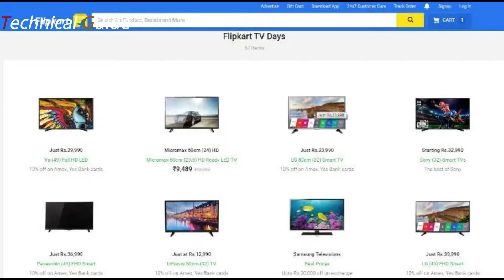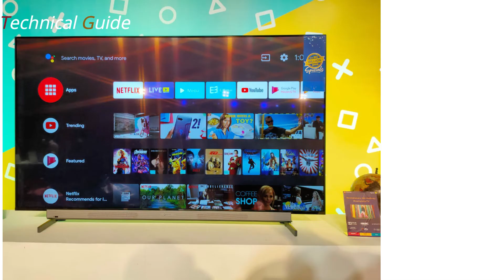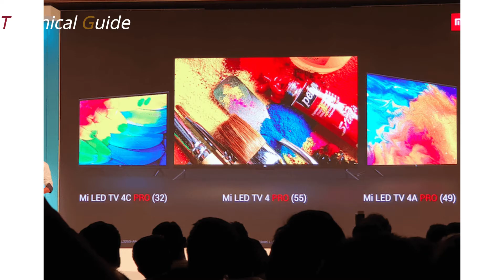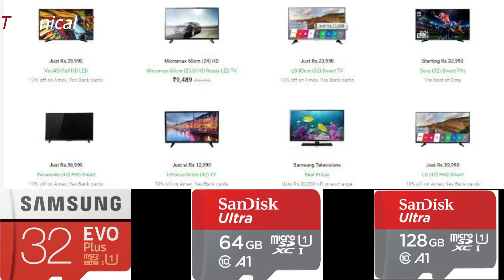Flipkart Diwali sale TV % SD Card Offer🔥🔥🔥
SD Card

Hello Guys Aj Ki Iss Video Mei Meine Apko Flipkart Big Diwali Sale 2019 Ki Best & Worst Mobile Deals Bataya Hu & Apne Honest Opinions Apke Sath Share Kara Hu!! 👍👍